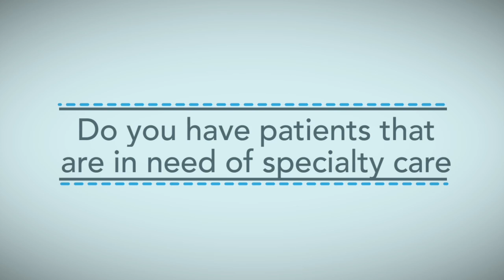Infrographic Animation Animation # Explainer Video